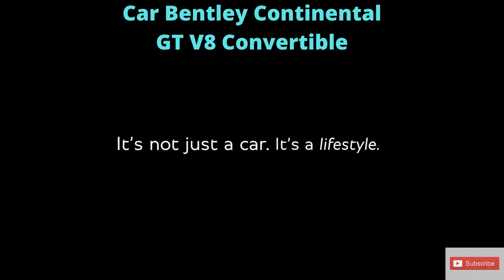Convertible Bentley Continental GT V8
Car Bentley Continental
With a spirited V8 engine, innovative technology, sleek, contemporary design and exquisite attention to detail, you are both completely in touch with the road beneath you and fully connected to the world around you.
Contemplate with your eyes these magnificent luxury cars.